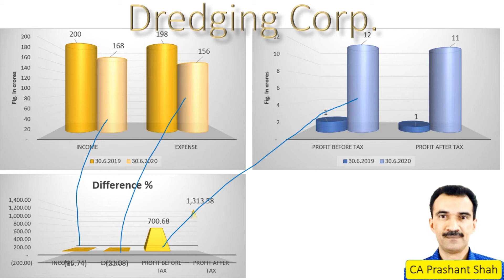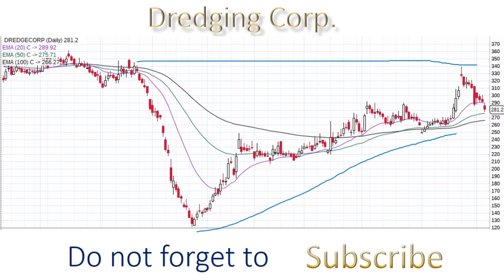Dredging Corporation Share Result, News and Analysis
Dredging Corporation June Quarter Results - Q1 FY 2020-21. | Dredging Corporation share news
What is Dredging Corporation share price and what is Dredging Corporation share future as per Dredging Corporation share analysis